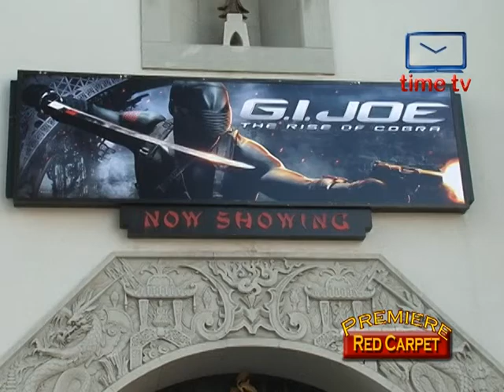RedCarpet 13 G i Joe Web Version